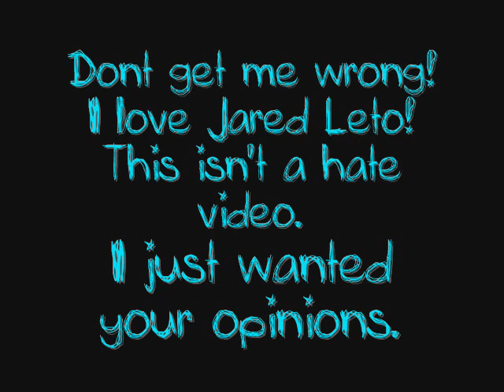Jared Leto Weird Pictures!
NO COPYRITE INFRINGMENT NEEDED, FOR ENTETAINMENT PURPOSES ONLY. I AM NOT BENIFITTING FINANCIALLY FROM THIS VIDEO.

ATTENTION: Please bare in mind that I do not hate Jared Leto!

I was bored and I searched "Jared Leto", in Google images, and came across those pictures!

I just wanted to hear everyone else's opinions.

What do you think these pictures are?
Why do you think these pictures were made?

X

P.S, It's January 2nd, and it's.
MY BIRTHDAY! I'M 15 YEARS OLD! xD

100 Views - 04 January 2009
200 Views - 07 January 2009
300 Views - 11 January 2009
400 Views - 17 January 2009
500 Views - 23 January 2009
600 Views - 26 January 2009
700 Views - 9 February 2009
800 Views - 16 February 2009
900 Views - 23 February 2009
1000 Views - 03 March 2009